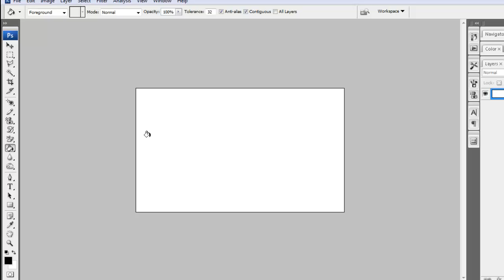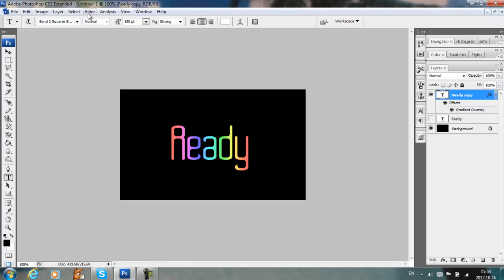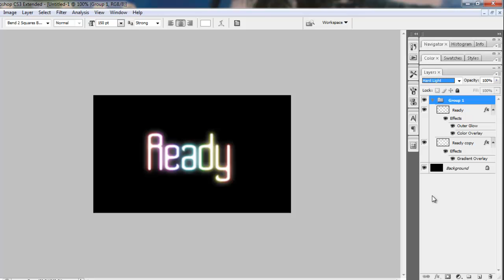PHOTOSHOP CS3 "NEON" Text Effect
What's up? New photoshop tutorial, hope ya guys will like it. Enjoy :) You can use font any font, which you want. So, that's it. Watch in HD.